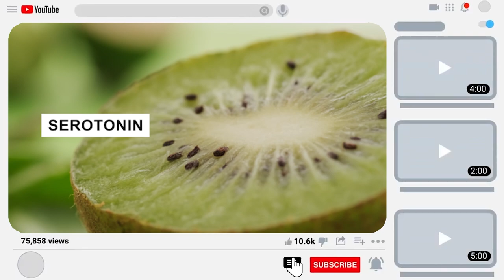How to Fall Asleep in 60 Seconds! Foods That Fight Insomnia!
Tired of being tired but not being able to fall asleep? Tired of tossing and turning in bed with insomnia and waking up miserable in the morning with no energy to get through the day?  In this video, we break down the top 10 foods that can help you solve this problem.  In this video, we break down why each food on this list is beneficial for optimal sleep and helps you get to sleep right away! Imagine jumping into bed and falling asleep within minutes!  Take action and try out some of these foods in your diet right away!

0:00 Introduction
1:04 Nuts
1:41 Cherries
2:39 Bananas
3:27 Romaine Lettuce
4:16 Chicken
4:46 Kiwis
6:29 Eggs
5:40 Figs
7:10 Fish
8:16 Dairy Products
9:36 Conclusion